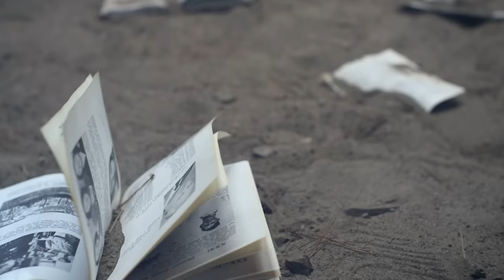Committed - Break Free (Video Version)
Music video by Committed performing Break Free. (C) 2011 Sony Music Entertainment